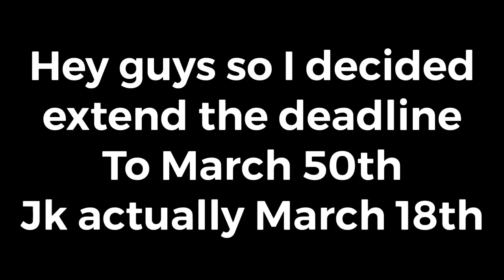barely anybody finished their audition so-